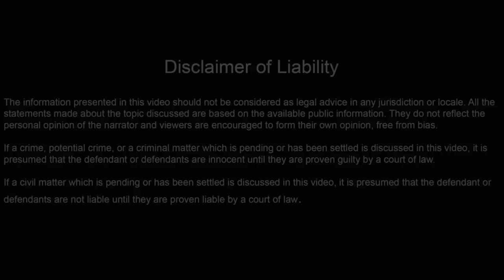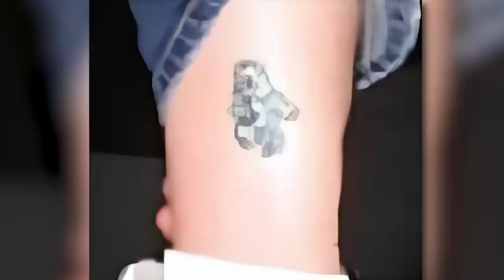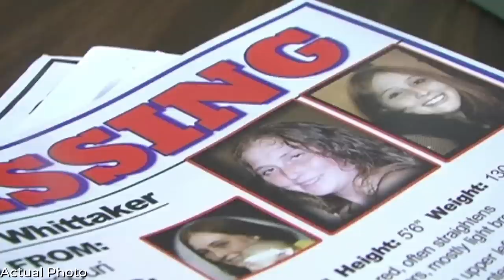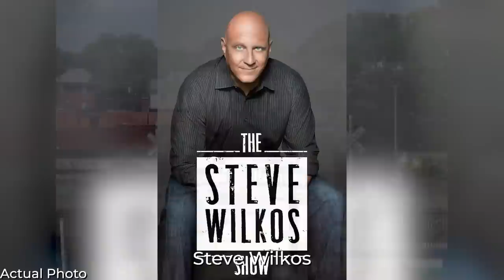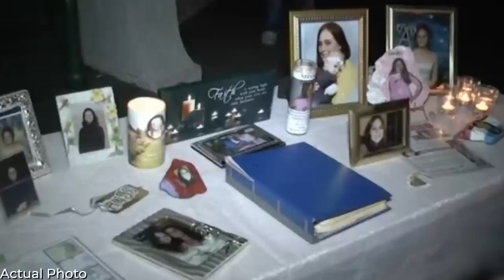The Most Disturbing Case You Have EVER Heard | Documentary | Christina Whittaker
If you are looking for Unheard True Crime Stories, then " Real Crime Story Time" is for you.

Welcome to Real Crime Storytime. Today we will be uncovering a case which still remains one of the biggest mysteries ever. The curious case of the disappearance of Christina Whittaker, a young mother, who went for a night out with her friends but never returned home. Watch this video to see what possibly could have happened to Christina on the night she went missing and various theories about her disappearance that shook the whole country.

00:00 Intro
01:09 Hannibal, Missouri
02:03 Christina Whittaker
04:13 Disappearance
06:14 Investigation
10:46 The Lead Suspect
18:07 Theories
 23:22 Recent Developments
25:32 Still Missing
28:19 Closure

Hello Everyone Welcome to Your Channel " Real Crime Story Time" This channel is about Solved and Unsolved Cold Cases, Twisted True Crime Stories, and Unexplained & Unsolved Mysteries of the World.